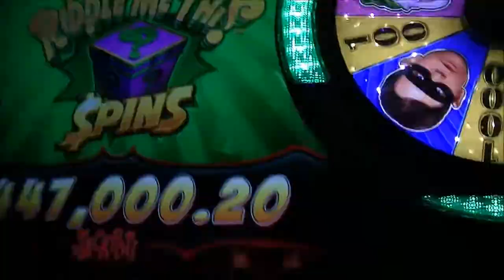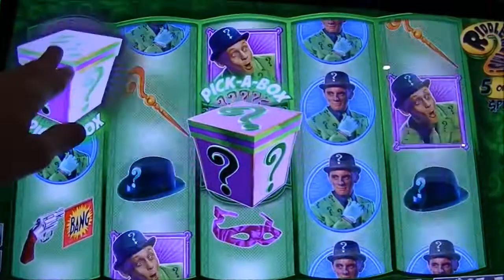2014 Labor Day Weekend - Batman Riddler Bonus